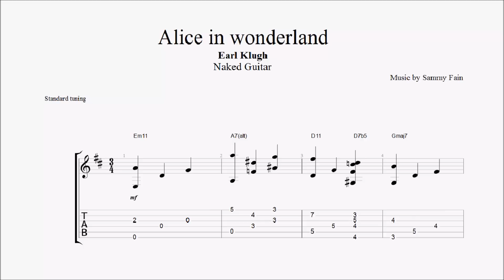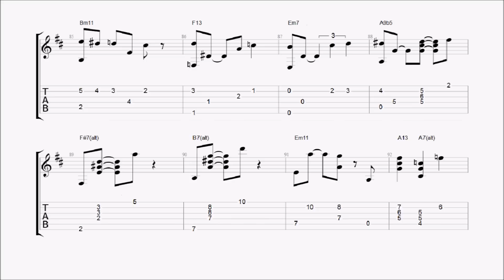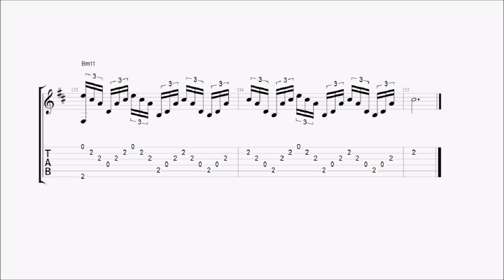Alice in Wonderland - Earl Klugh (Transcription)